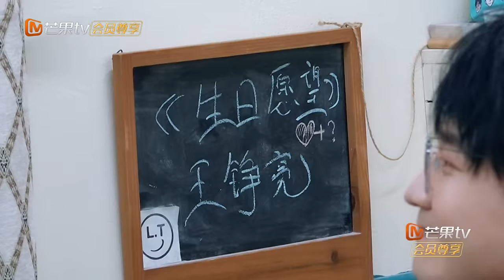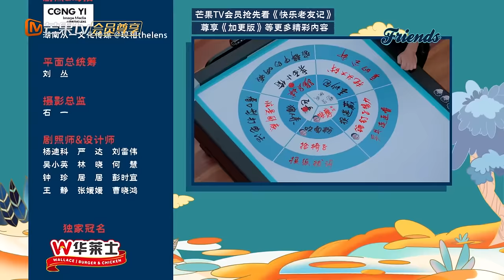【FULL】老友加更08：苏醒丢沙包用零分拿下第一 憋笑挑战王铮亮王栎鑫秒变喷水机 |《快乐老友记》Happy Friends EXTRA EP08 | MangoTV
0713就业Homie团：陈楚生/苏醒/王栎鑫/张远/王铮亮/陆虎